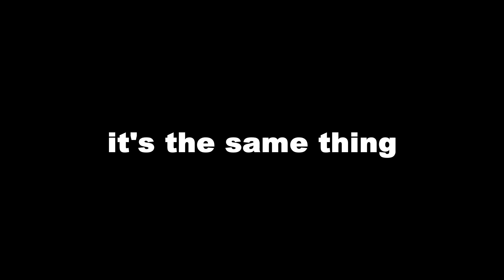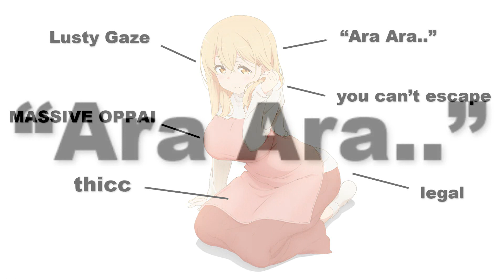Onee-sans vs. Imoutos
Pick a side, "ara ara" or "onii-chan." P.S. I did a lot of research for this.